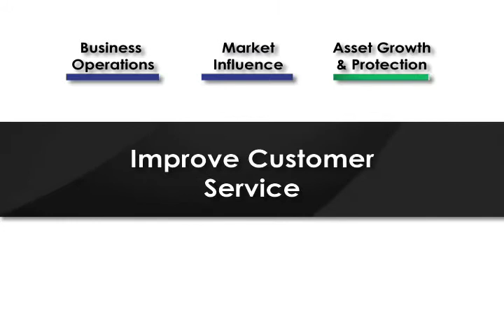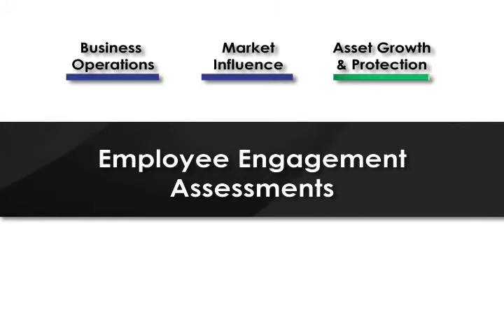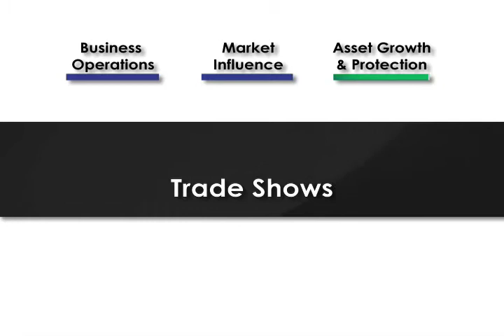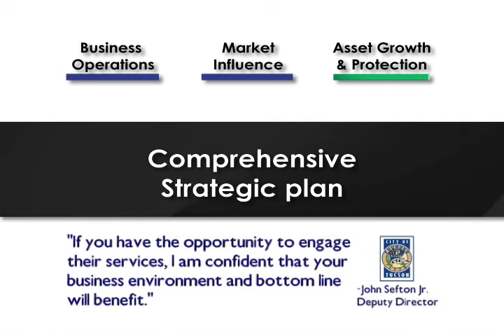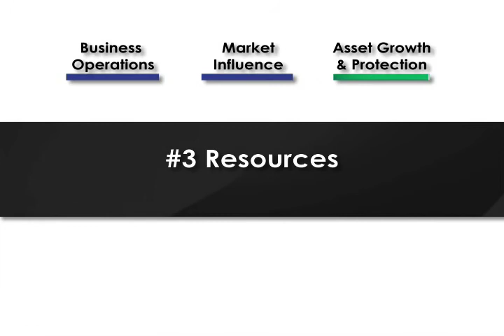SBE Quick Webmercial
Quick & informative video on services provided by Smart Business Evolution [SBE] Michael Crain.